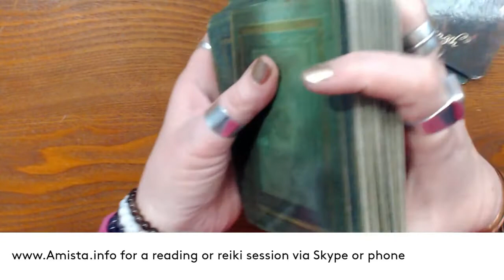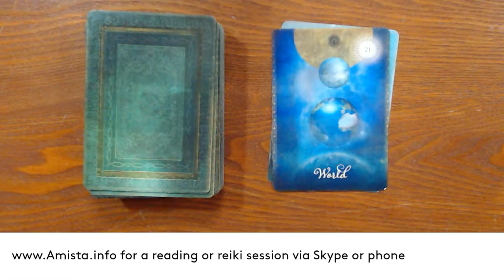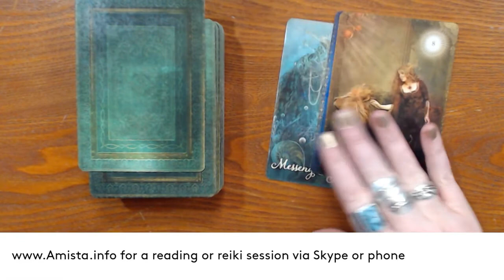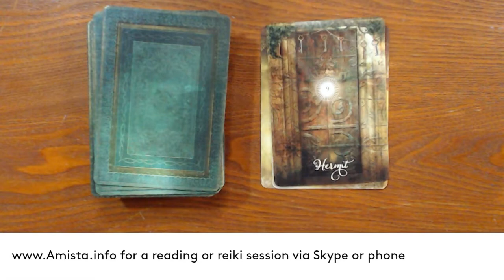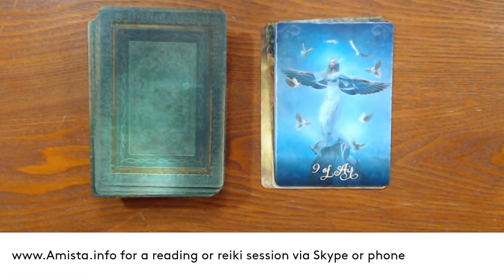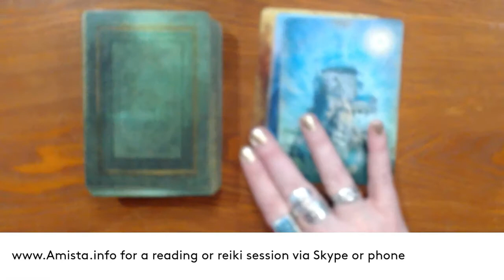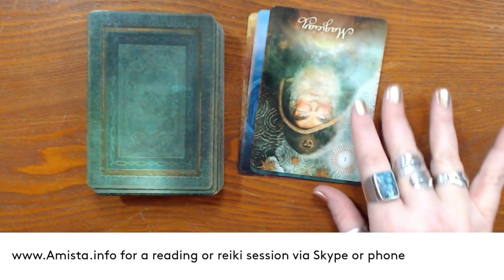February 9, Tarot for All Signs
Peace,
Amista
Psychic/Reiki Master